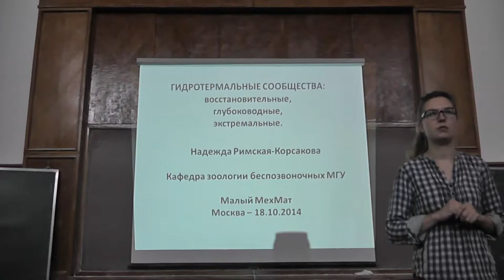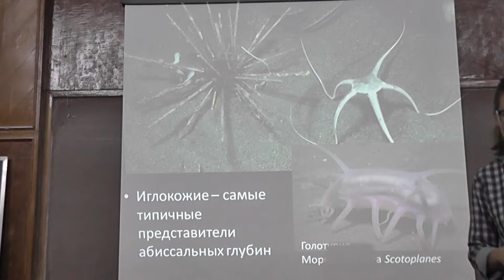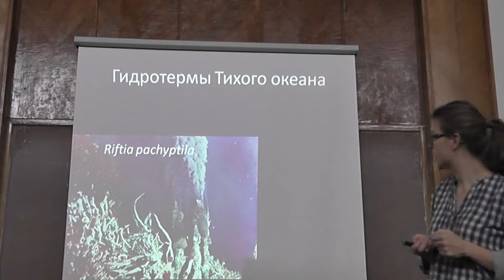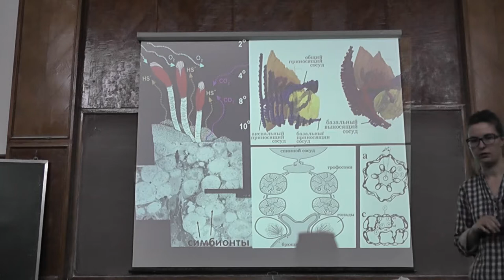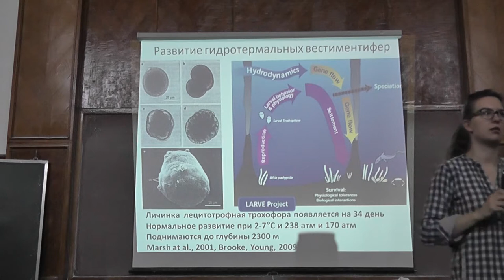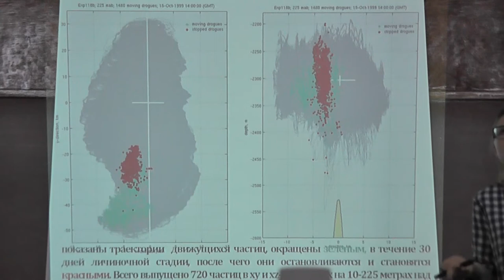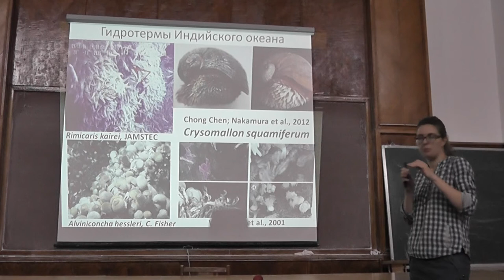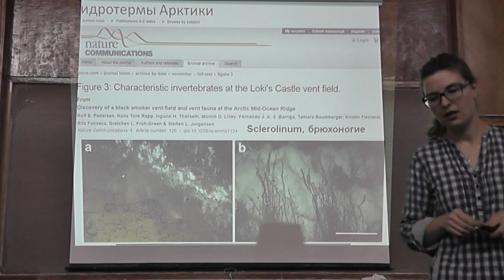16 Гидротермальные сообщества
Надежда Николаевна РИМСКАЯ-КОРСАКОВА — кандидат биологических наук, сотрудник кафедры зоологии беспозвоночных животных МГУ имени М.В. Ломоносова.